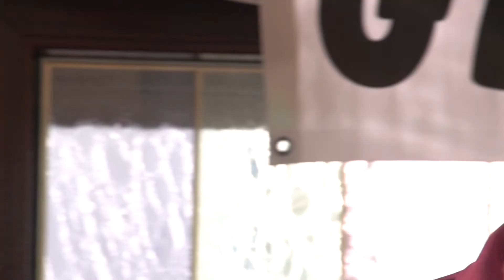ImageClip Hotel Schäfer